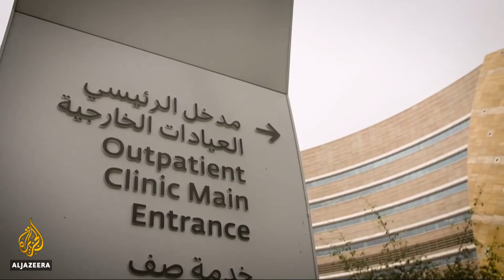🇶🇦 Qatar uses gene mapping in bid to improve national health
Doctors in Qatar are hoping to improve everyone's health by mapping out the genetic make-up of the entire population. The Sidra medical research centre is using state of the art technology to work on new ways to prevent and treat illness.

Al Jazeera's Osama Bin Javaid reports.